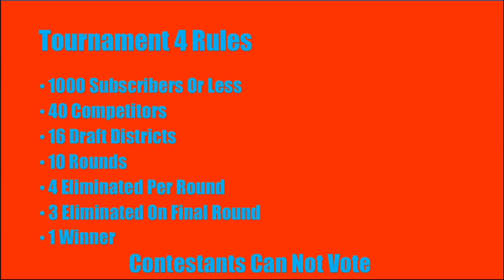Minecraft Lifeboat #1 | Tournament 4 Draft 3rd Round Pick